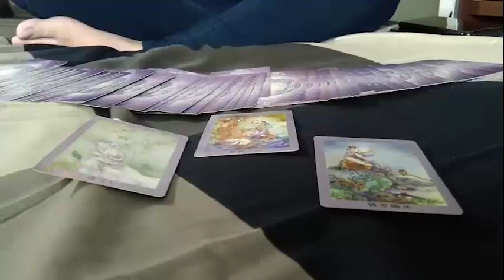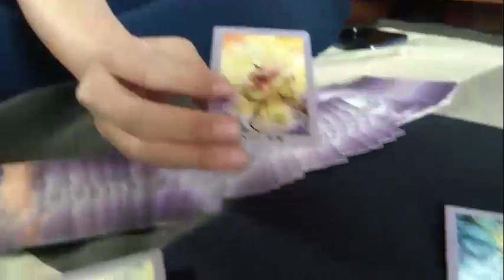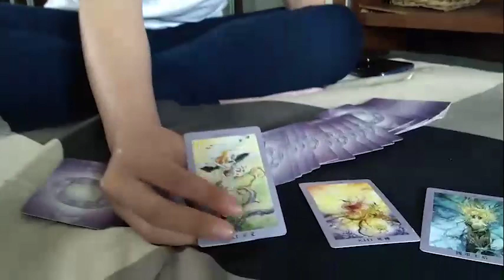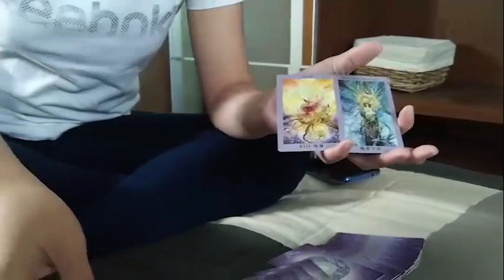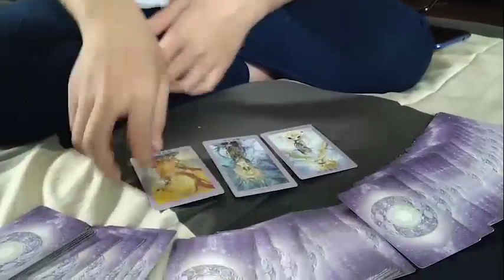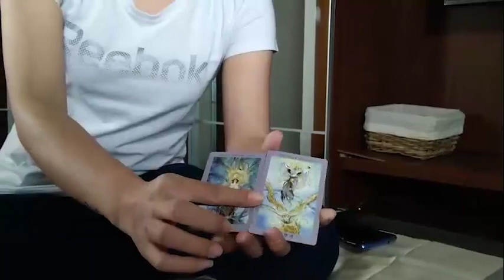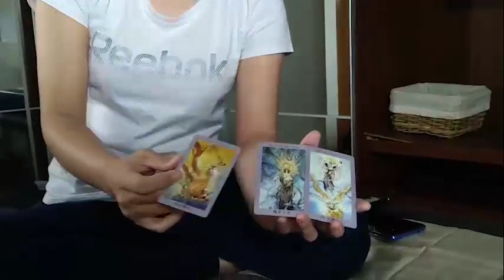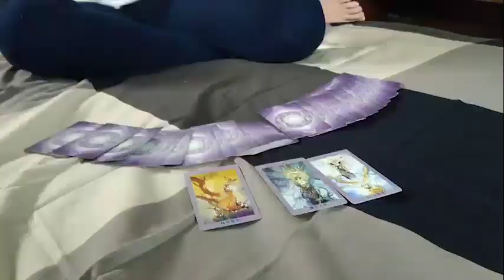Tarot on The Bed, Bahas Cinta Laura dan Acha Septriasa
Tarot on The Bed kali ini membahas tentang zodiak Leo, Virgo dan Libra. Ada artis yang dibahas sesuai zodiaknya, yakni Cinta Laura dan Acha Septriasa. Seperti apa video selengkapnya?